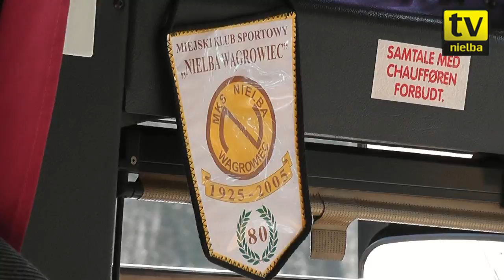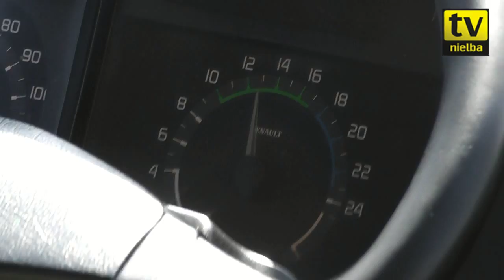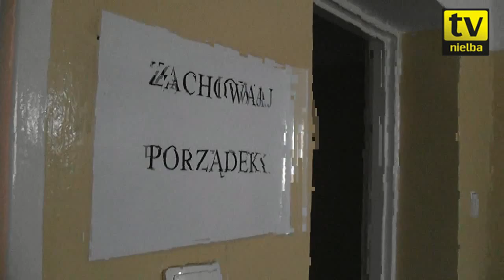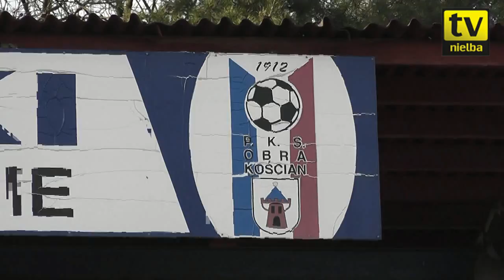NTV: Kulisy mecz z Obrą Kościan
Mecz Nielby z Obrą Kościan od nieco innej strony.